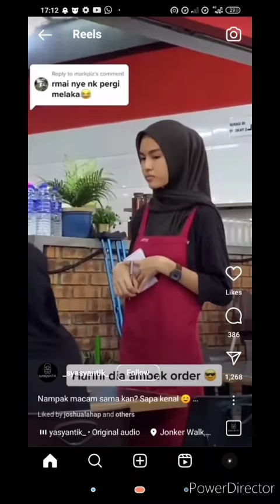kembar elfira loy !!!